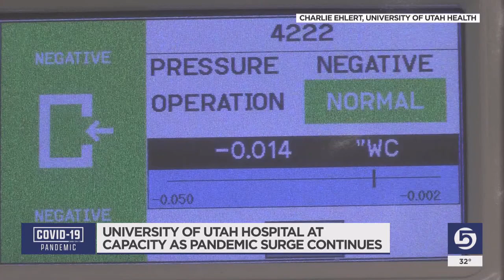U Hospital staff ‘moving mountains’ to beat back omicron surge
Unlike other parts of the country, the surge in omicron cases has not peaked yet in Utah. According to a top doctor at University of Utah Hospital, the facility was full, and staffing was thin but caregivers remained determined in their mission.